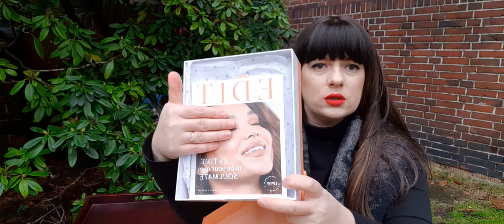OTWIERAM PUDEŁKO SUBSRYPCYJNE LOOK FATASTIC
Jak co miesiąc otwieram pudełko subskrypcyjne Beauty Box ze sklepu Look Fantastic :)